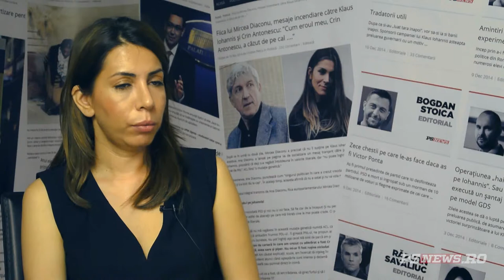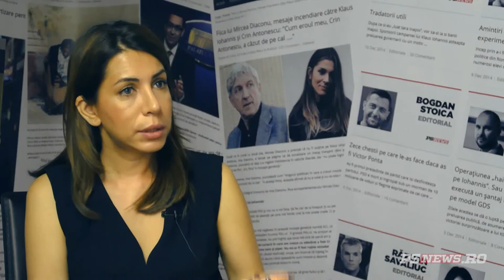Tariceanu, despre stadiul fuziunii cu PC și motivul plecarilor din PLR